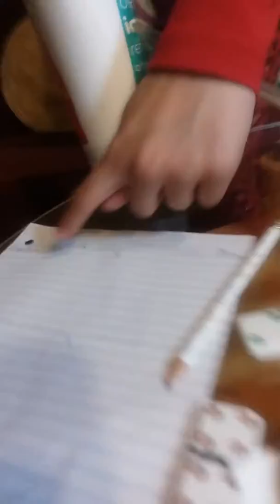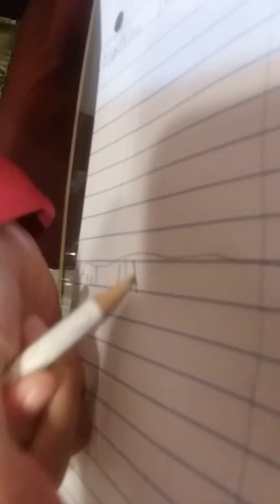M. W.'s Compound Machine part 2